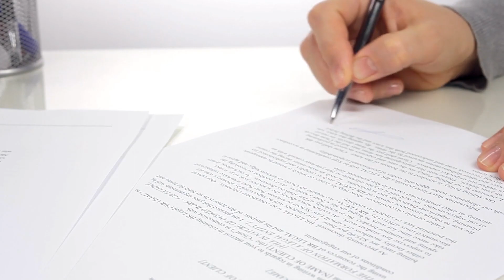[Laudo de Reforma] Quais São as Responsabilidades do Engenheiro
Com a criação da NBR 16.280, antes de toda obra de reforma começar, deve ser feito um plano de gestão de reforma, contendo:
- Projetos
- Memorial Descritivo
- ART
- Laudo Técnico de Reforma

Quando assumimos o compromisso de elaborar um Laudo de Reforma, temos algumas responsabilidades como Engenheiro.

Nesse vídeo compartilhei as duas principais responsabilidades que você deve dar a devida atenção quando for elaborar os seus Laudo de Reforma.

Dessa maneira você se resguarda e garante a segurança da execução da obra de reforma.

Faça parte da ListaVIP do WhatsApp e receba Materiais Exclusivos ↴